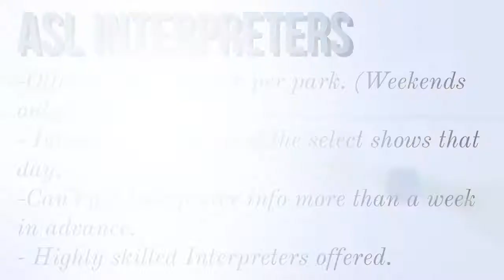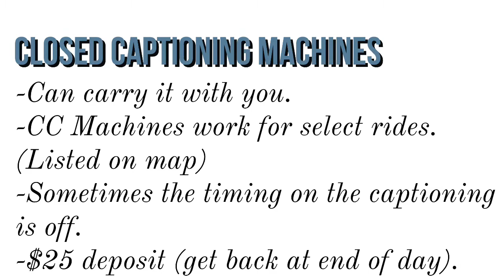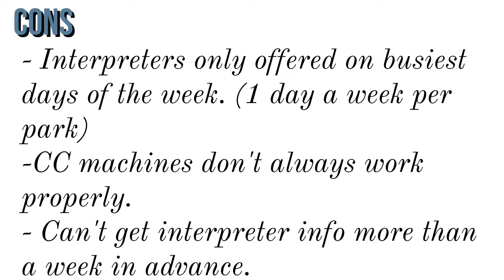Accessibility at Disneyland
Amanda goes to Disneyland and finds out what kind of accessibility they offer for the Deaf and the Hard of Hearing. She tests out there interpreter services and their hand held captioning machine.